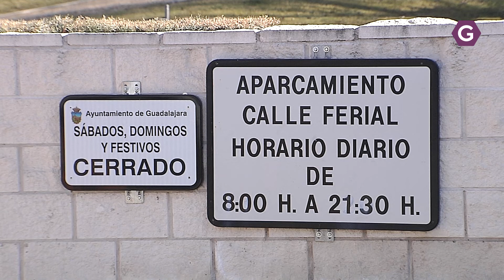Los aparcamientos del Ferial y Dávalos abrirán 24 horas. GuadaTV